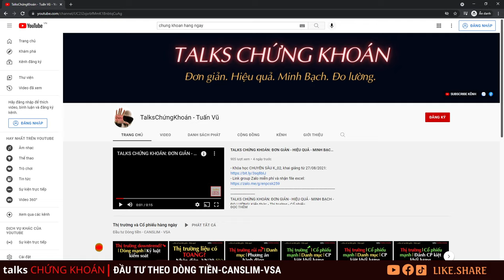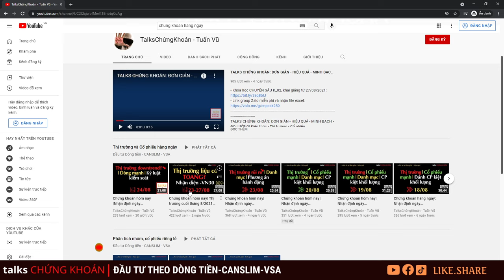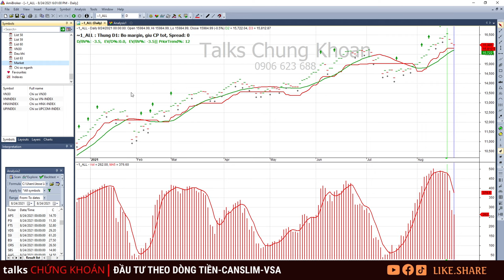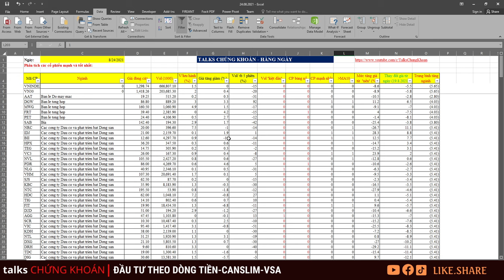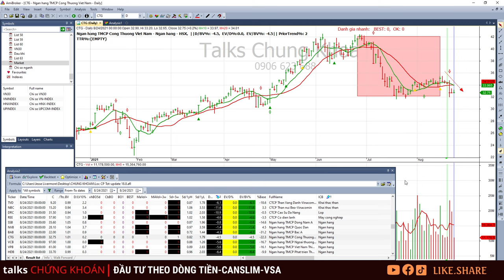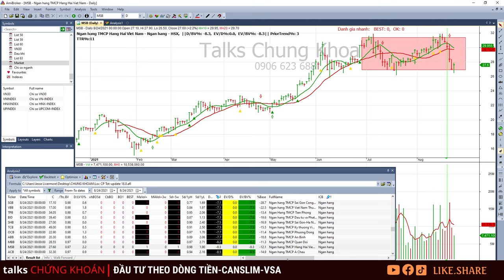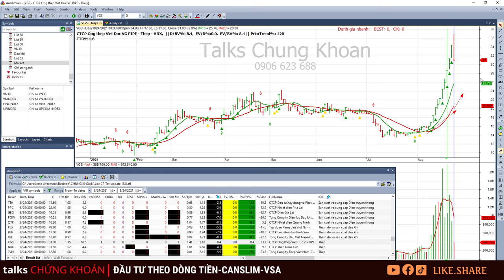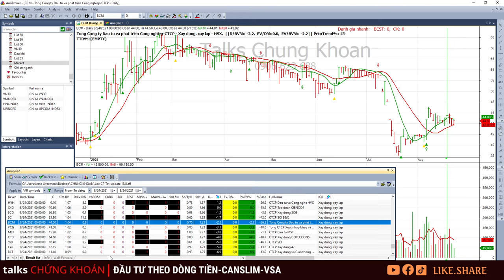Chứng khoán hôm nay | Nhận định thị trường 25/08: Thị trường, cổ phiếu chứng khoán giảm - Bắt đáy?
Chứng khoán hôm nay | Nhận định thị trường chứng khoán hôm nay ngày 25/08/2021:Thị trường, và cổ phiếu chứng khoán giảm - Nên bắt đáy?